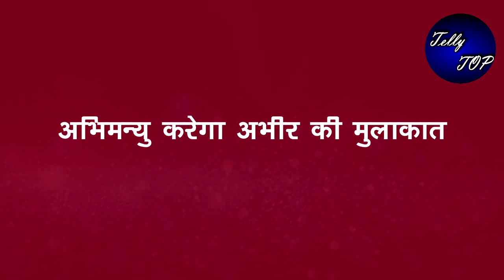YRKKH || अभीर के पैर में आएगी चोट,अभिमन्यु करेगा पट्टी